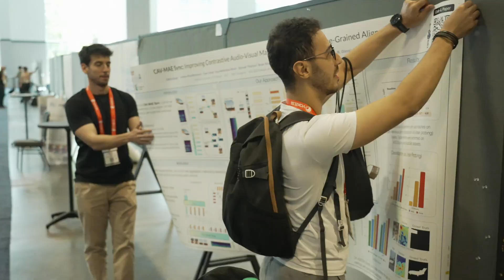CVPR 2025 Highlights: AI, Computer Vision, and What’s Next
Experience CVPR (IEEE / CVF Computer Vision and Pattern Recognition Conference), the premier computer vision and AI conference that brings together the brightest minds in machine learning, deep learning, robotics, and visual computing. Explore groundbreaking research, workshops, and tutorials shaping the future of artificial intelligence and computer vision technology.